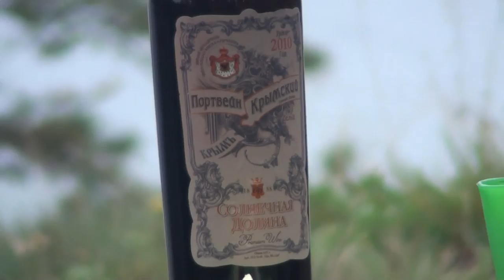Мячиков на Ладоге в шхерах осенью 2016 года - залив Кочерга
Оператор - Игорь Маяченков.
Видеомонтаж - Александр Травин. арТзаЛ.
Россия - Санкт-Петербург - сентябрь 2016 года
The operator - Igor Mayachenkov.
Video editing - Alexander Travin. arTzaL.
Russia - Saint Petersburg - 2016